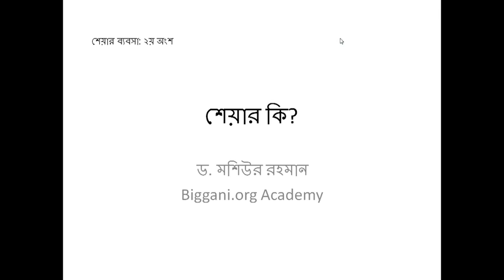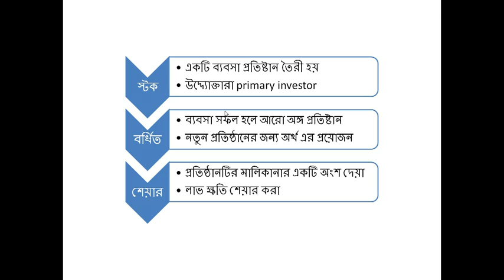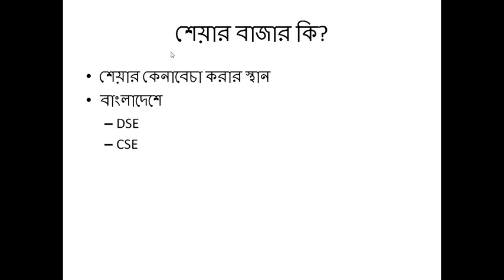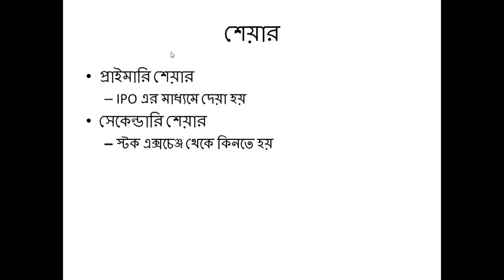byethost9 Share Business 02 What is share